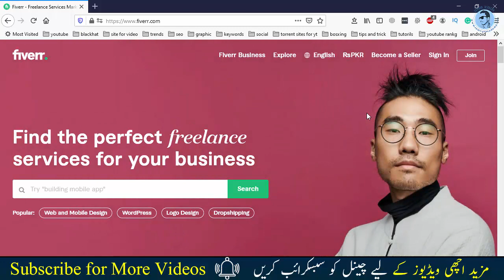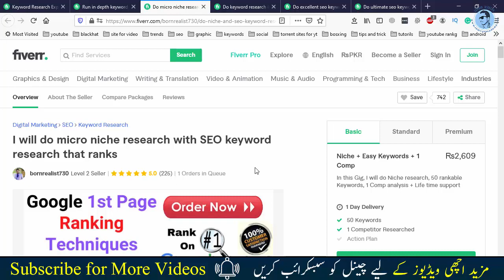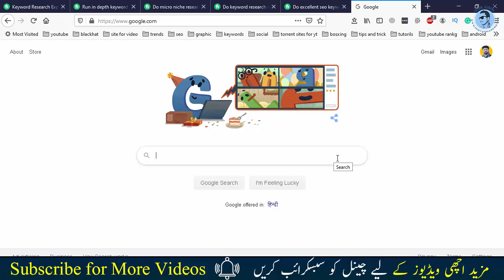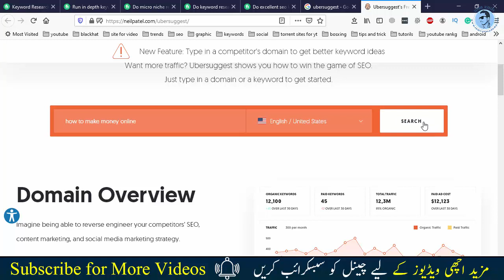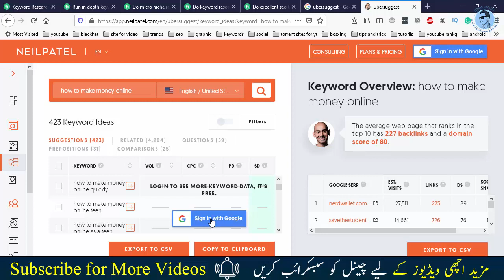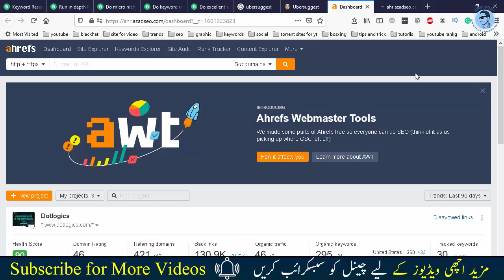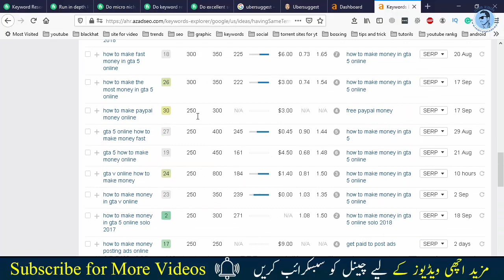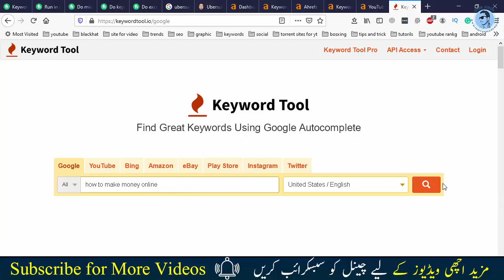Keyword Research For Seo || Freelancing Short Skills || Make Money Online in Pakistan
in this video you will learn How To Do Keyword Research For Seo.is video m ap log ak aur freelancing short skill sekhy gay aur is skill ko sekhny k bad ap online earning kr skty hain yeh bhut he easy skill ha keyword research krna website ya blog k liy ya kise b kam ke keyword research ap asni s kr skty hain free tareqay s b aur paid s b .